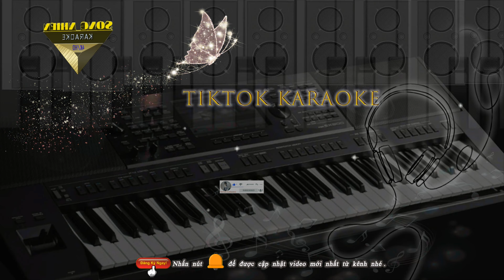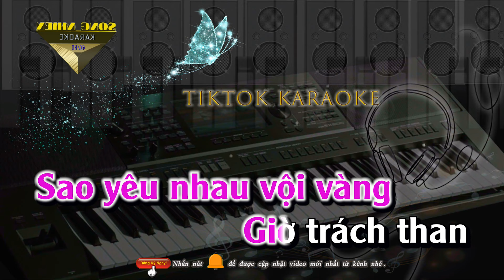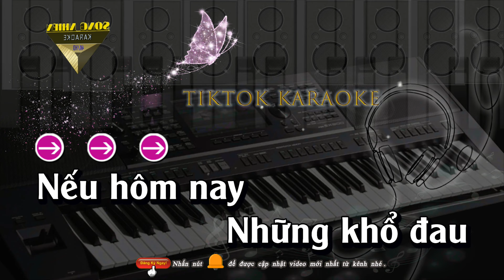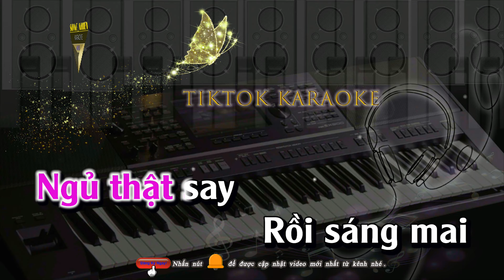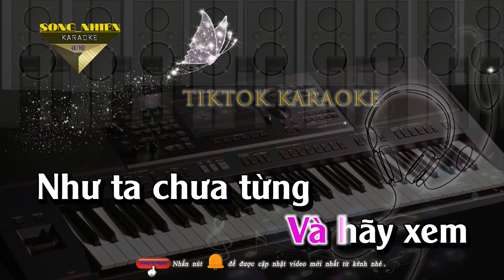TÌNH DUYÊN ĐỨT ĐOẠN | KARAOKE TONE NỮ OANH TẠ ( BEAT CHUẨN NHẠC HOA LỜI VIỆT ) THIÊN TÚ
TÌNH DUYÊN ĐỨT ĐOẠN
LỜI VIỆT: THIÊN TÚ
Bản quyền thuộc TIKTOK KARAOKE
Beat Phối:  Quang Quân 89
🚫 Nếu có vướn âm thanh bản quyền về ca khúc xin giơ tay đánh khẽ gởi mail tôi sẽ nhanh chóng hợp tác giải quyết nhanh nhất. Cảm ơn tác giả cho ra ca khúc hay cho mọi người đam mê yêu thích về ca hát